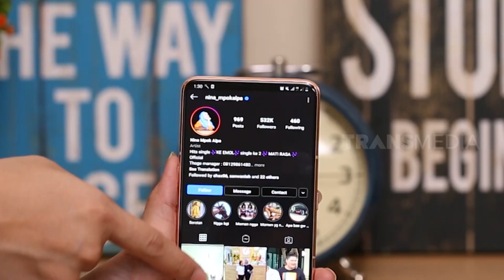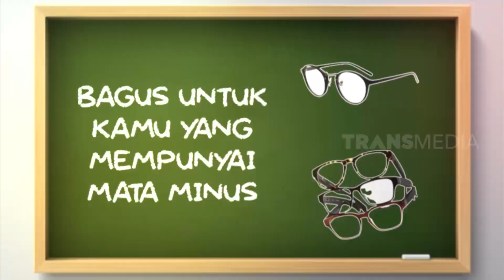Segar Mantab Gulai Daun Singkong Tumbuk | CEMPLANG CEMPLUNG (11/10/20) Part 4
CEMPLANG CEMPLUNG